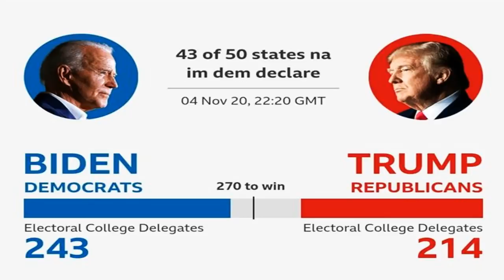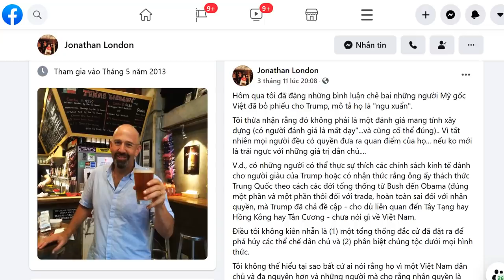Người Việt „choảng“ nhau vì bầu cử Mỹ